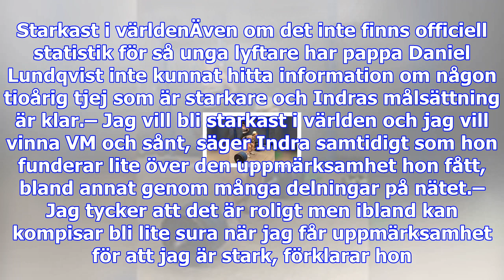Är indra världens starkaste tioåring?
Vi träffar Indra i gymmet i Härnösand, hon lastar på 65 kilo på stången och visar att ryktet stämmer...